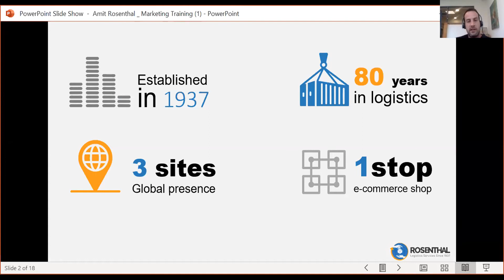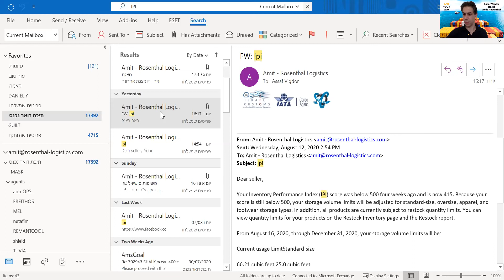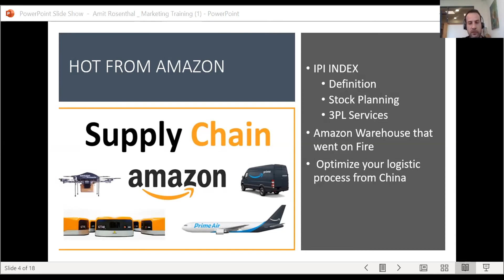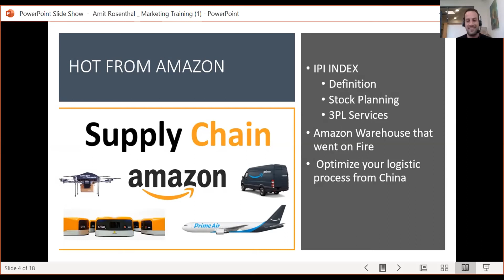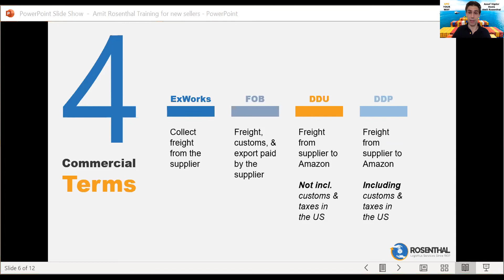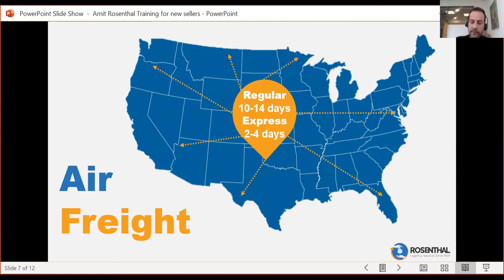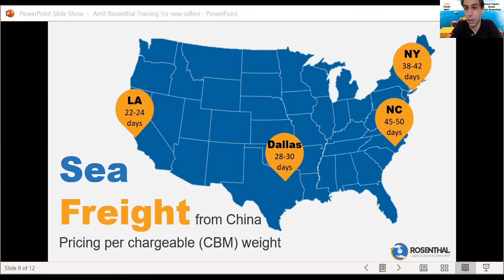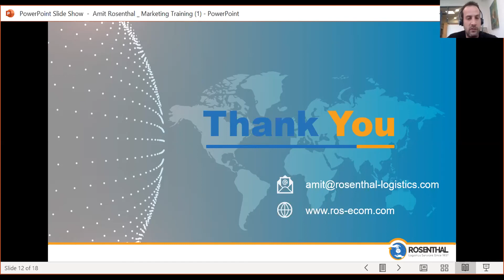Assaf Vigdor Hosts Amit Rosenthal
The terms EXW, IPI, DDP, IPI sound strange? Logistics and transportation are a vital part of your success in Amazon.

This webinar I host Amit Rosenthal, owner or Rosenthal logistics, to discuss how Amazon seller can optimize on transportation costs and save an extra $$$.